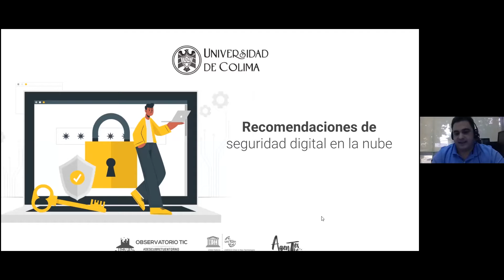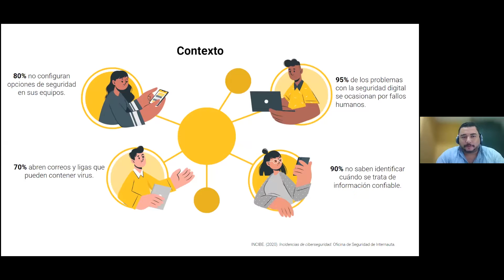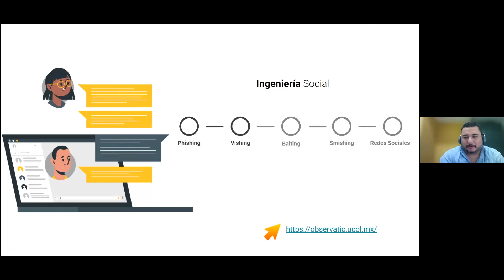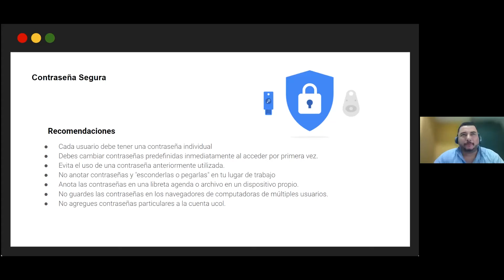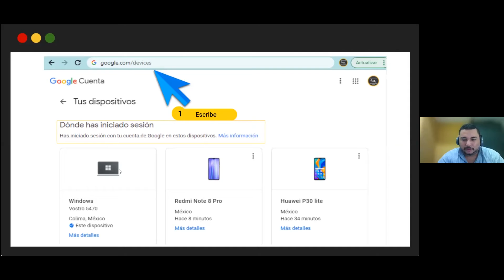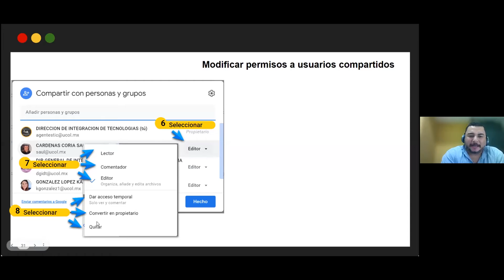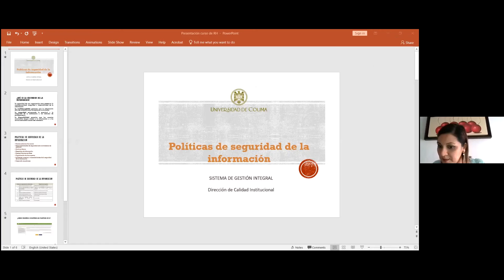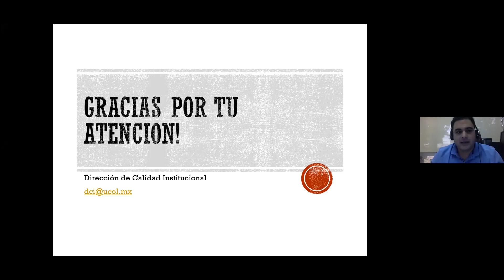Recomendaciones de seguridad digital en la nube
Seminario virtual "Herramientas para la gestión del trabajo a distancia", evento dirigido al personal administrativo de la Universidad y organizado por la Dirección General de Recursos Humanos, la Dirección General de Integración de las Tecnologías de Información y el Centro de Desarrollo de la Familia Universitaria.